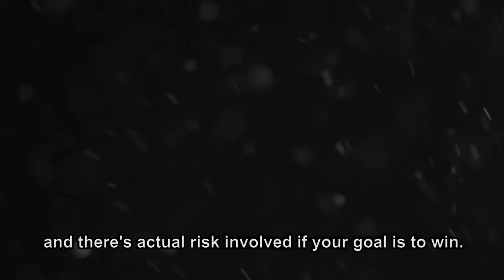Earthcore Shattered Elements Dev Diary gameplay mechanics